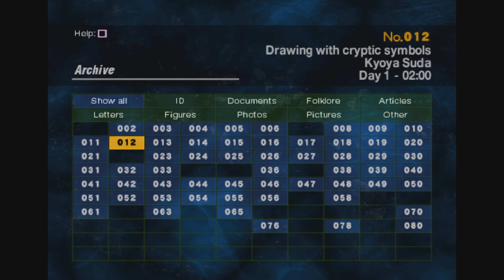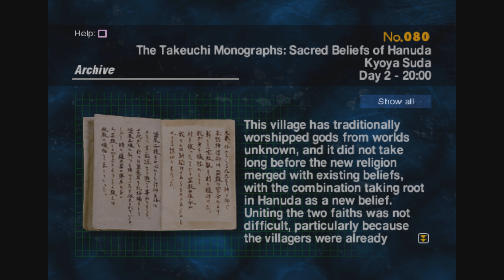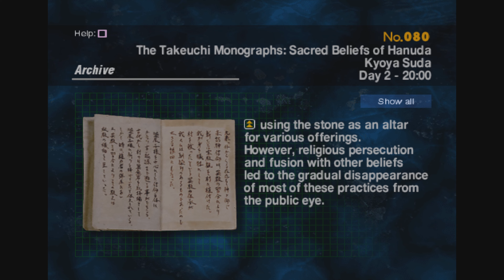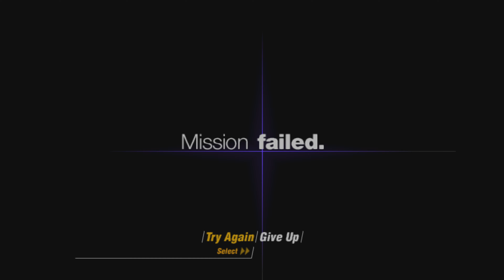Siren - Blind - Playthrough - Part 59: Gotta avoid the crazies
We're playing that brat Harumi again.